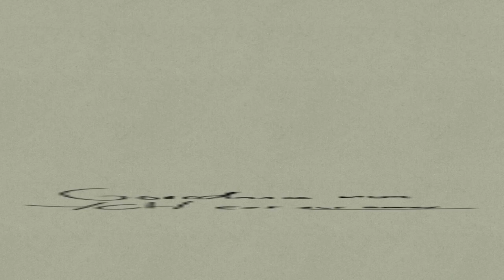goredance//YCH animation meme (closed)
my first ych, yippiee

No fake Bidding, the bidding will end after 48 hours, payment first, PayPal and Go pay
note : (i almost forgot) i'm gonna edit it and add some effect when is done

SB : 15 $/210k
AB : 85 /$650k